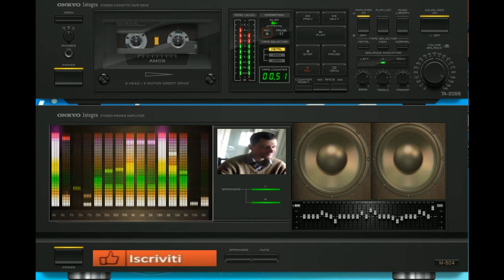giovanni mauri Planet Classica Nebula dance suburbia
vst usato per composizione Arracis gold Nemesis vst
nome del brano Planet Classica Nebula

L